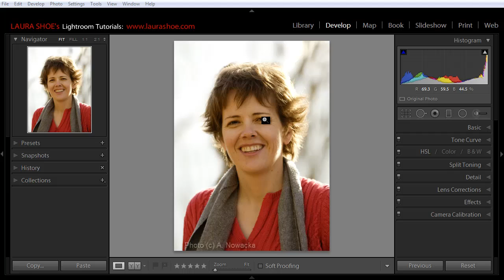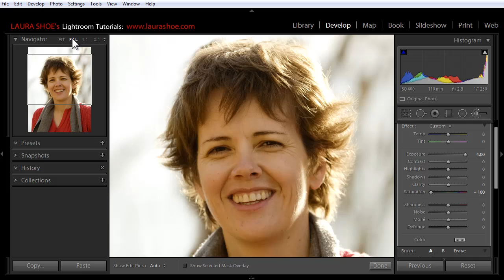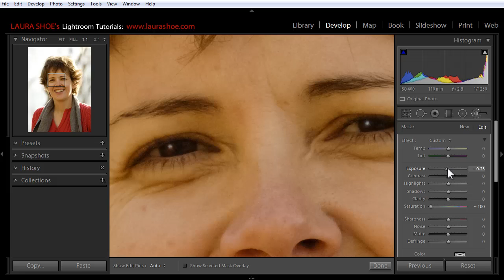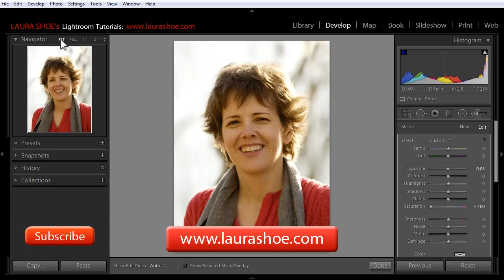Adding Catch Lights to Eyes Using the Adjustment Brush in Lightroom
Laura Shoe shows how to add catch lights to eyes in Lightroom. Catch lights reflective of the sun or other light source can add life to your portraits. If they are not there naturally, use Lightroom to add them!

Lightroom 3, 4 & 5 Workshops on Video

"The Fundamentals & Beyond" and "Producing Great Output"
Over 24 hours and 120+ Lightroom training videos.

Blogger, Author, Instructor
Adobe Community Professional
Adobe Certified Expert in Photoshop Lightroom